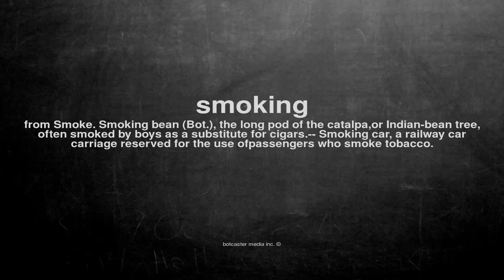What does smoking mean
What does smoking mean in English?